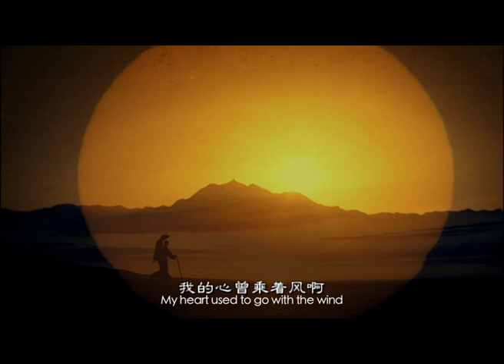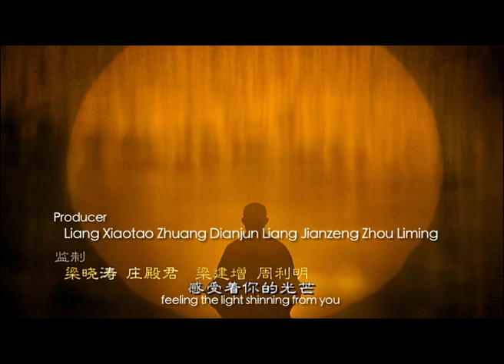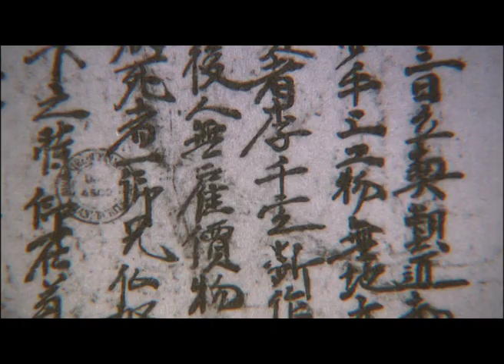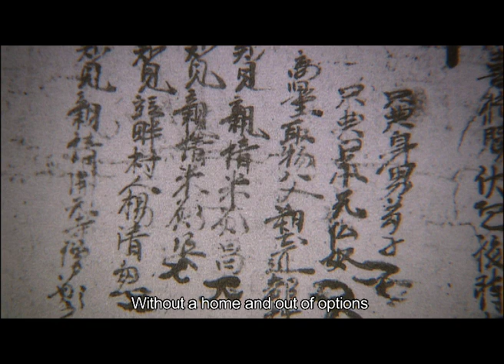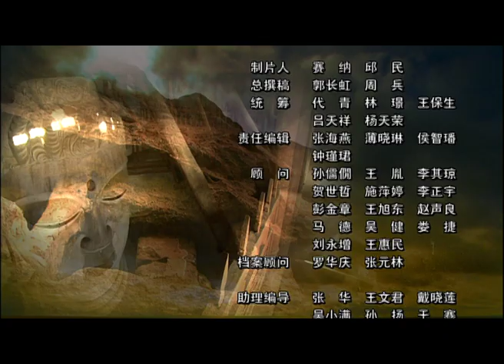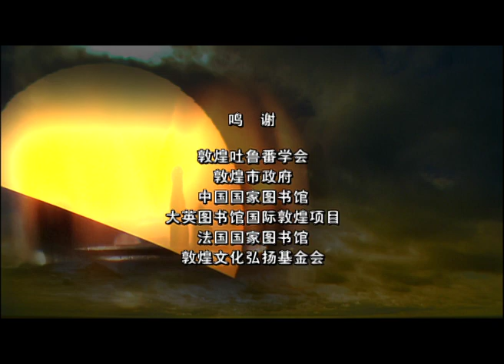Glory of Dunhuang「Dunhuang」Ep5 | China Documentary